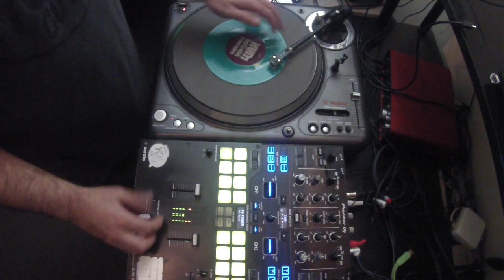Ritchie Ruftone - 1 min Freestyle scratch clip - chirps & stabs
scratch video clip using the practice yo cuts vol 3 - 7inch vinyl and beat from the broke 5th wave looper
working on my stabs and chirp scratches